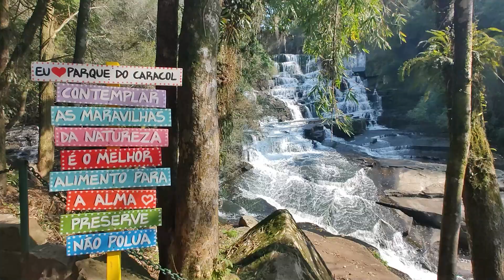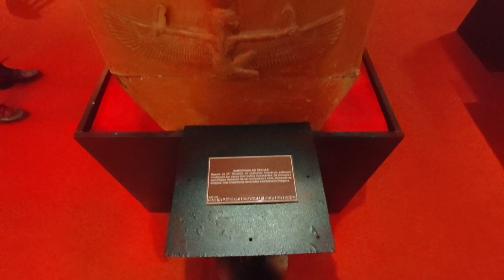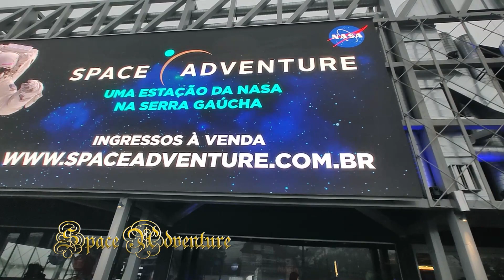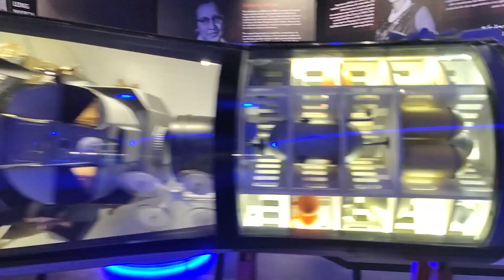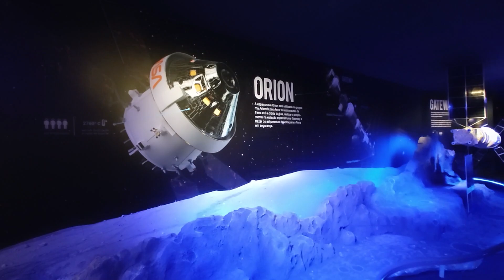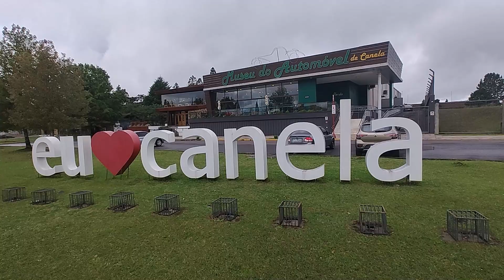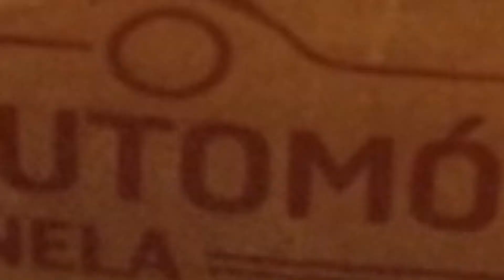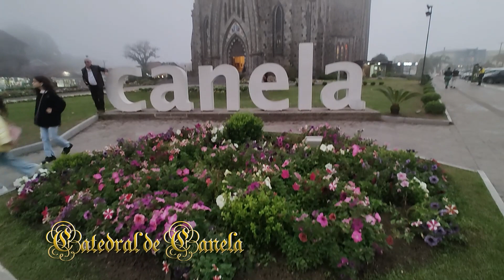Explorando Canela/RS: Roteiro Pelas Maravilhas Turísticas da Serra Gaúcha!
1º Skyglass
2º Parque do Caracol
3º Museu Egípcio
4º Space Adventure
5º Mundo a Vapor
6º Passeio de trem do Mundo a Vapor
7º Museu do Automóvel
8º O Reino de Chocolate
9º Catedral de Canela

Roadtrip by Scandinavianz

 • Roadtrip – Scandinavianz (No Copyrigh...